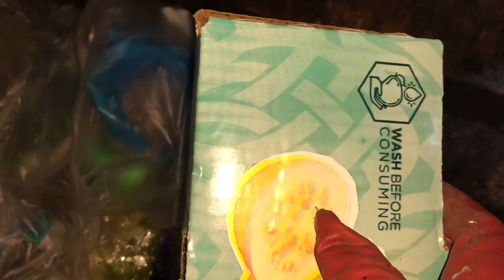DUMPSTER DIVING/ WOW! STILL SEALED IN THE CONTAINER THE STORE THREW THIS AWAY